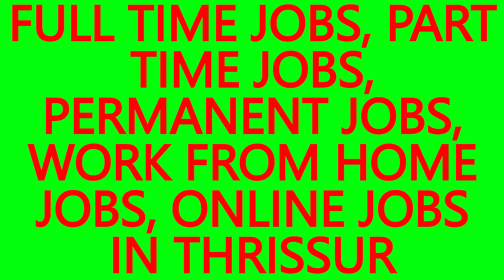WORK FROM HOME ONLINE JOBS, .JOBS IN CHEMBUCHIRA-BEST JOBS IN THRISSUR,JOB VACANCY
WORK FROM HOME JOBS, ONLINE JOBS IN CHEMBUCHIRA.
JOB VACANCIES IN THRISSUR for PLUS TWO PASSED,DIPLOMA HOLDERS, GRADUATES AND POST GRADUATES